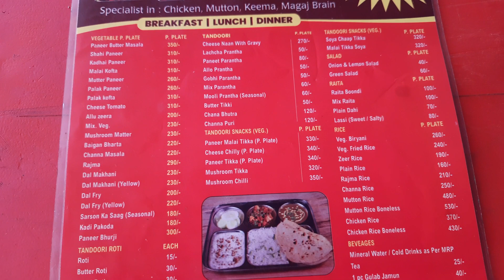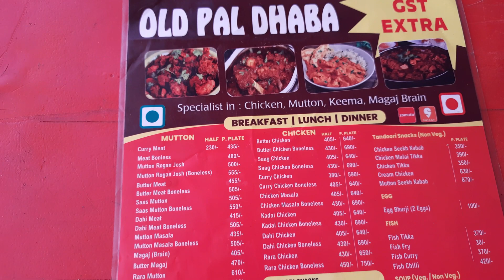Pal Dhaba one of the Oldest Dhaba in Chandigarh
Pal Dhaba is a popular restaurant located in Chandigarh, India, known for its mouth-watering North Indian cuisine. The restaurant has been serving both vegetarian and non-vegetarian dishes for over 50 years and is a favorite among locals and visitors alike. The non-veg dishes, including the famous butter chicken and tandoori chicken, are cooked to perfection with a blend of traditional spices that leave a lasting impression on your taste buds. The veg dishes, such as paneer tikka and dal makhani, are equally flavorful and delicious. The ambiance is simple and rustic, adding to the overall charm of the place. A visit to Pal Dhaba is a must for foodies visiting Chandigarh.

Location: Booth No. 165-166 Sector 28-D Chandigarh. Near 27-28 Light points.